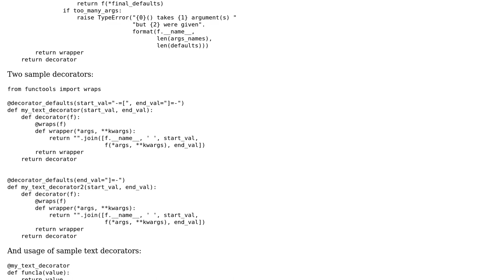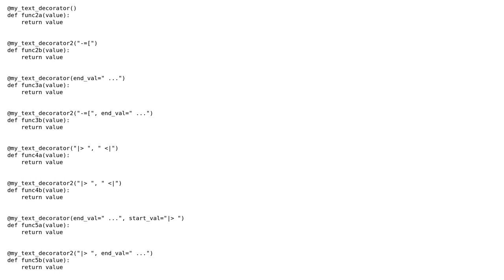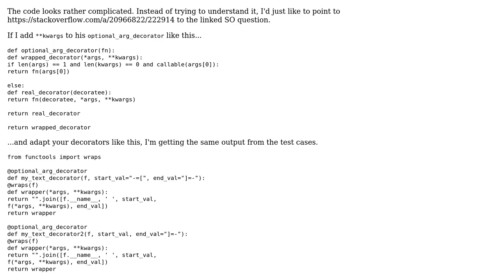Code Review: Python decorator for optional arguments decorator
With thanks & praise to God, and with thanks to the many people who have made this project possible! | Content (except music & images) licensed under CC BY-SA | Music | Images & others | With thanks to user Karolis Sarapnickis user Janne Karila and the Stack Exchange Network Trademarks are property of their respective owners. You are responsible for your own actions.